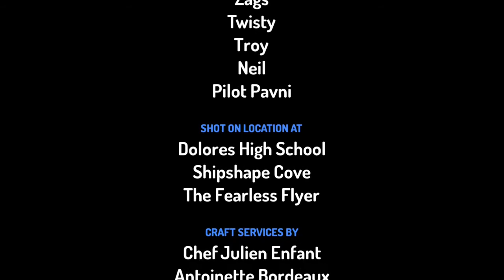Toontastic Giant Neil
Giant Neil: Neil is so frustrated being small when he's the biggest! (S1 Ep47)